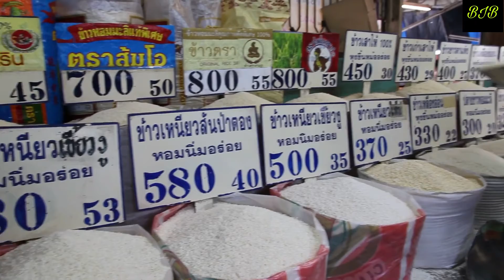How to Repair & fix water damaged mobile phone at home | pani me gire mobile ko thik Kaise Kare